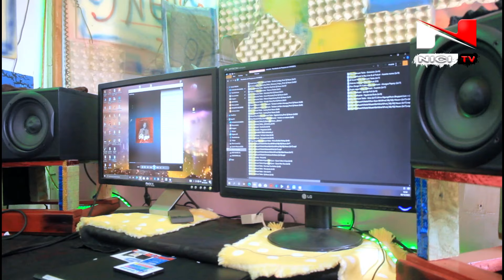DJ NEUSO: MESSIAS MARICOA E KING SWEET FORAM CRIATIVOS NESTA MÚSICA (MATA-NOS CHEFE)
Novo vídeo do canal, DJ Neuso ft Messias Maricoa e King Sweet música oficial (MATA-NOS CHEFE). acompanhe aqui os vídeo e programas mas quentes de Moz, vídeos do tio yado, Messias Maricoa, King sweet.